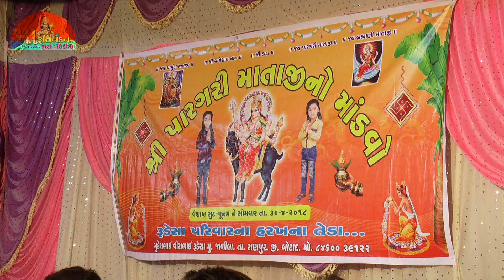|| કલાકાર ! દિનેશભાઈ બારોટ જાળીલા || dinesh bhai barot zalila ||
વિડિયો મારુતિનંદન વૈયા રેકોર્ડિંગ ભગવતી સાઉન્ડ લીમડા